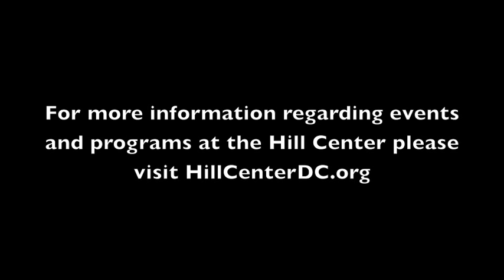A Conversation with Author Molly McCloskey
Award-winning writer Molly McCloskey in Conversation with Lisa Page, Acting Director of Creative Writing, The George Washington University.

Molly McCloskey is an American writer who has lived in Ireland since 1989. Her fiction has won the RTE Francis MacManus Award (1995) and the inaugural Fish Short Story Prize (1996). Her stories have been included in Faber & Faber's Best New Irish Short Story anthologies. In 2009, another of her short stories, "This Isn't Heaven" was selected by Richard Ford as one of the prize-winning stories in the 2009 Davy Byrne's Irish Writing Award and was anthologized in Davy Byrne's Stories. Her first work of non-fiction, a memoir concerning her brother Mike, who suffers from schizophrenia, is entitled Circles Around the Sun: In Search of a Lost Brother. It was named by The Sunday Times (UK) as its Memoir of the Year for 2011.

She is a regular contributor to the Irish Times and the Dublin Review, and has taught writing at universities in Ireland and the US, serving as Writer Fellow at Trinity College Dublin and at University College Dublin. She is currently the Jenny McKean Moore Fellow at George Washington University in Washington, DC. She has also worked in the field of international aid in the UN's Kenya-based Office for the Coordination of Humanitarian Affairs for Somalia.

She is the author of a collection of short stories, Solomon's Seal; a novella, The Beautiful Changes; and a novel, Protection. Her memoir, Circles Around the Sun, was published in 2011 to much acclaim. Man Booker Prize-winning novelist, Anne Enright, wrote of it in The Guardian:

"Every once in a while, a writer's voice hits such a clear note, the resulting book has the kind of sweetness that makes you hold it in your hands a moment before finding a place for it on your shelves. Circles Around the Sun is this kind of book: it's a keeper ... written with great care and simplicity, it is one of those stories that waited until its writer was ready to tell it."

Lisa Page is Acting Director of Creative Writing at George Washington University and a freelance writer based in Washington, DC. Her work has appeared in the Washington Post Book World, Playboy, Washingtonian,Savoy and the Chicago Tribune among other publications. Her essays and short stories have appeared in the anthologies, Skin Deep: Black Women and White Women Write About Race, Gravity Dancers, and Dream Me Home Safely. She is a regular guest on NPR's The Diane Rehm Show Reader's Review. She is a member of the PEN/Faulkner Foundation's board of directors, and its former president.